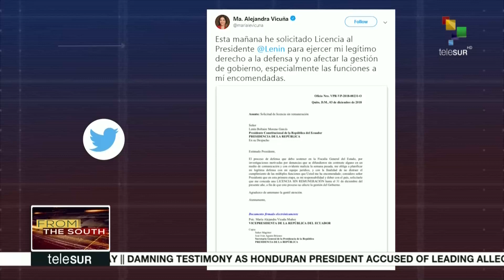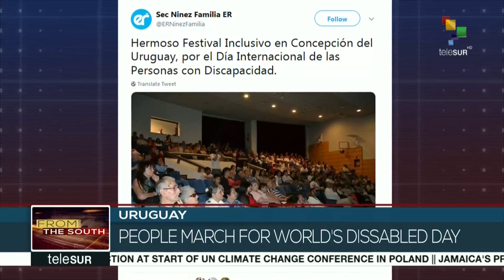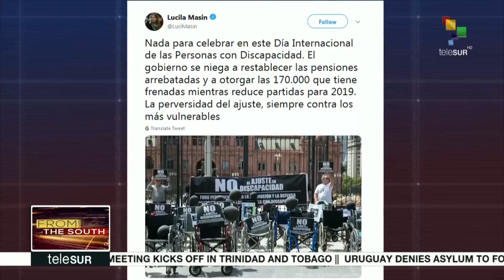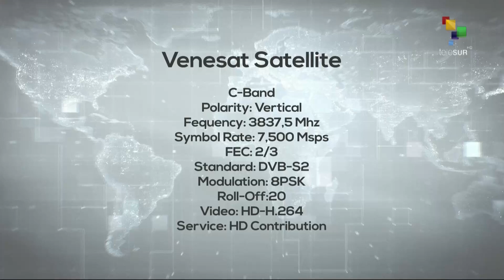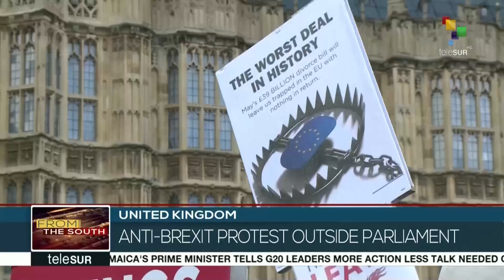FtS: Peru: Alan Garcia left Uruguayan embassy in Lima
LIVE | From the South: The former president of Peru, Alan Garcia, has left the Urugayan ambassador's residence in Lima, where he was seeking asylum. More on this and other stories now.